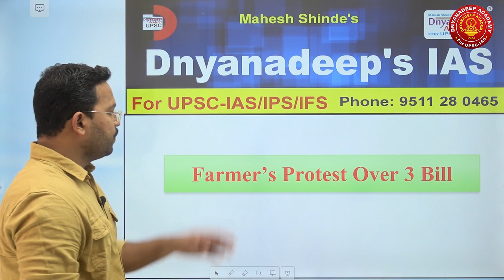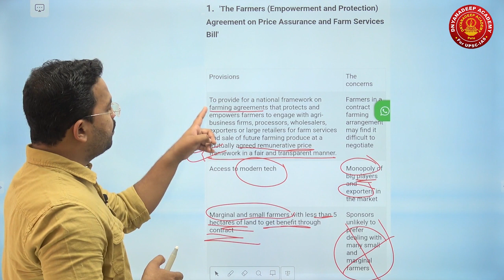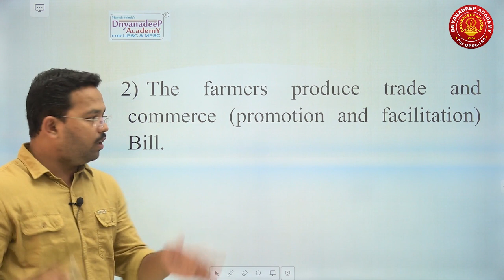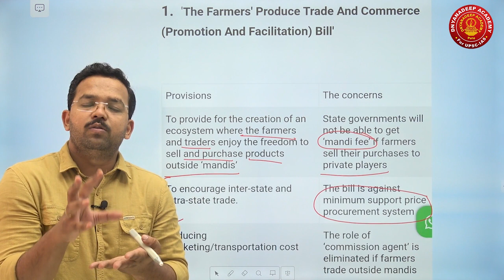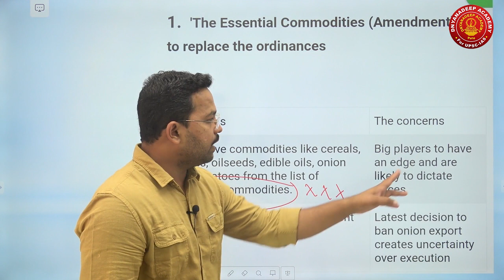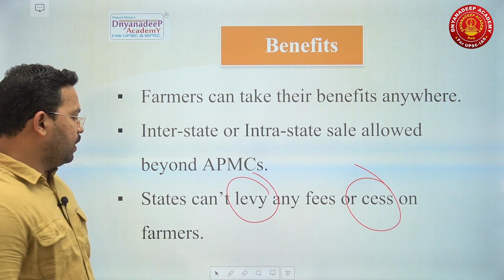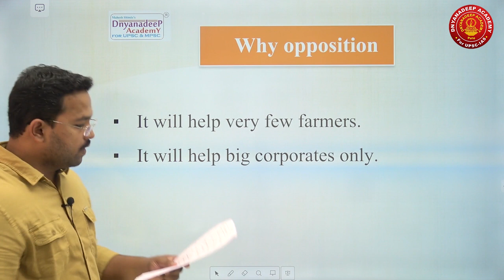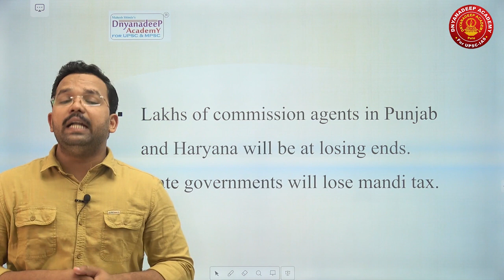Farmers Protest Over 3 Agricultural Bills | By Mahesh Shinde Sir | Dnyanadeep Academy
We started Some Important Series Link is below...